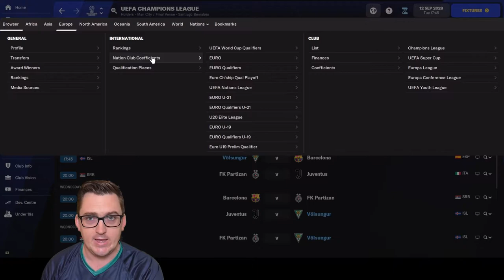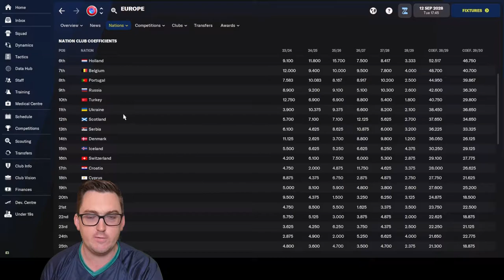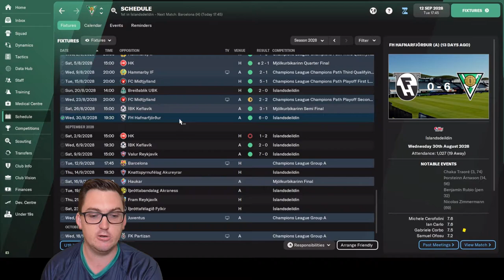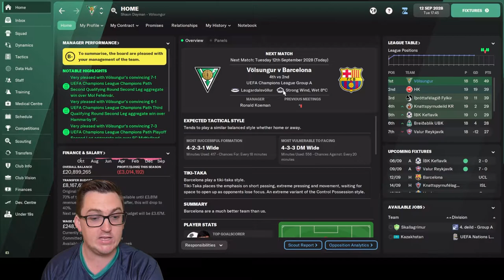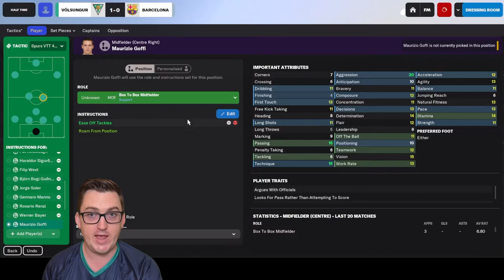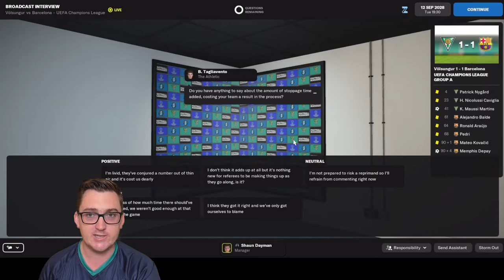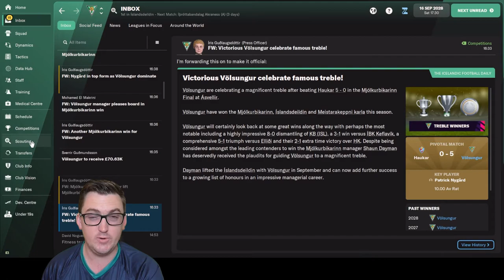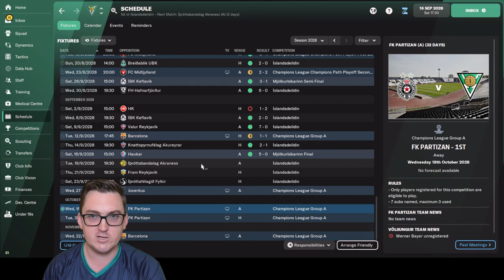Blimmin’ Barca! – FM22 – Husavik Heroes #87 – IF Völsungur – Football Manager 2022 Build a Nation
In Episode 87 of Husavik Heroes at Íþróttafélagið Völsungur, we continue season eight by starting our UEFA Champions League Group Stage with a rematch from last year against FC Barcelona at home! Can we get off to a flying start?
Plus a coefficient and domestic update as well as a Mjólkurbikarinn / Icelandic Cup Final!

32yo who got into the game post lockdown in the country last year (2020) and had a really good time doing a save where I took Turkish side Ergene Velimese Spor from the 2. Lig to doing a Super Lig / Europa League double prior to FM21 being released, where I did a month long beta save with Irish side Waterford. Then started YouTube and completed the Hexagon Challenge on FM21, before taking Sporting Kansas City to the Premier League in a World Super League Save.